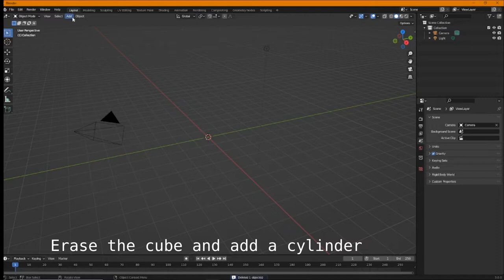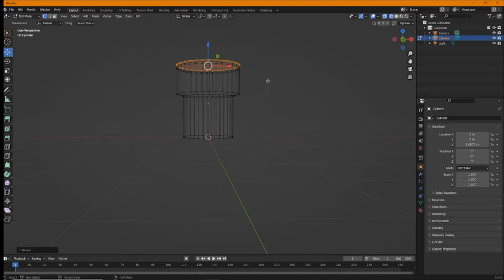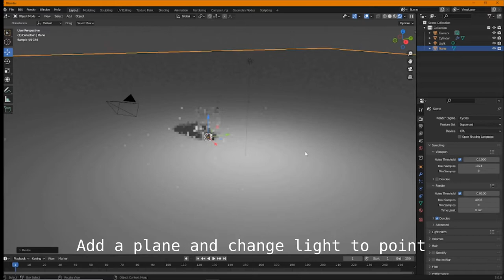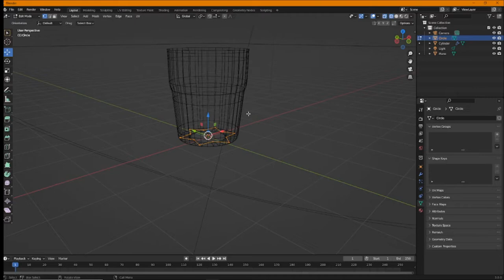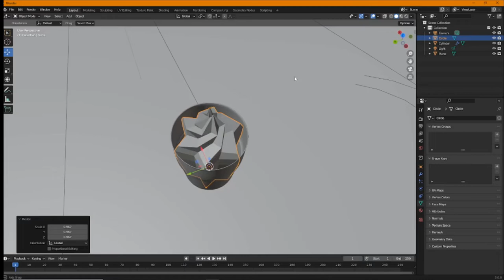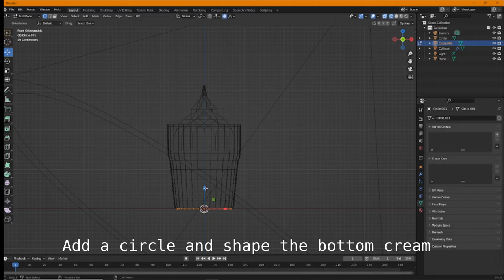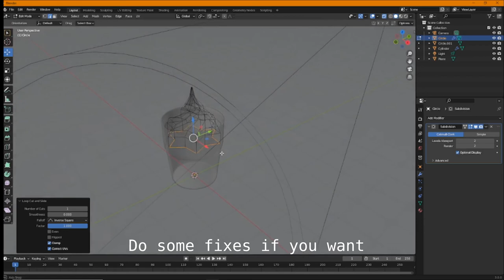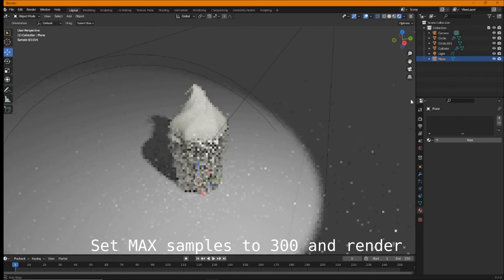Low Poly Ice Cream | Let's Try Blender!